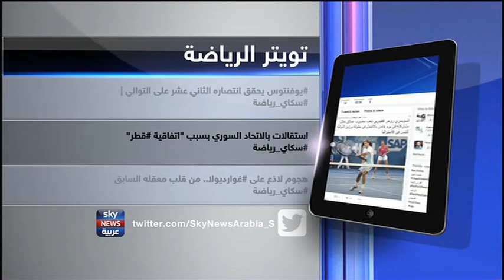Sky News Arabia: 15th March 2018